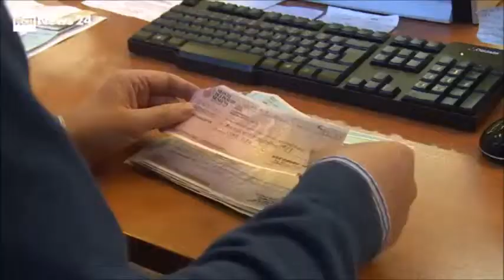Rai News 24: Intervista al Presidente FIAIP Gian Battista Baccarini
Il mattone resta sempre la principale forma di investimento per le famiglie italiane, nonostante i valori siano in calo nel nostro Paese. Il Presidente Nazionale Fiaip Gian Battista Baccarini commenta il report di Banca d'Italia-Istat sulla ricchezza degli Italiani  ed analizza l’andamento del mercato immobiliare in Italia ad ‘Economia24’, la  rubrica a cura della redazione economica di RAI NEWS 24.